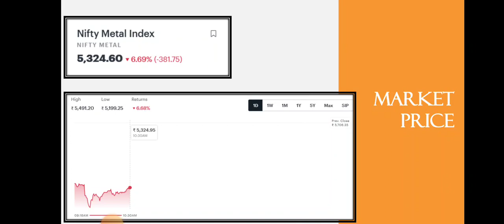Why Metal Stocks are Falling Today? • Tata Steel • Jsw Steel • Sarda Energy • Dailystock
Source: Tickertape.com
Moneycontrol.com